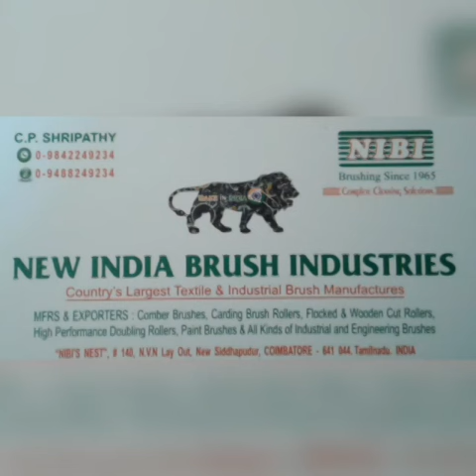Comber Brushes for Textile Industry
# 140 ,N.V.N LAYOUT ,
NEW SIDDHAPUDUR ,
COIMBATORE  - 641044
TAMIL NADU STATE , INDIA

Mr. P. SHRIPATHY